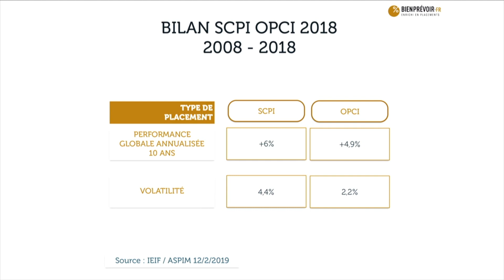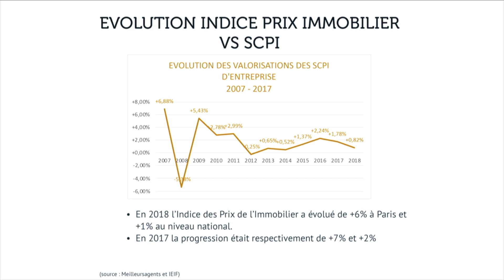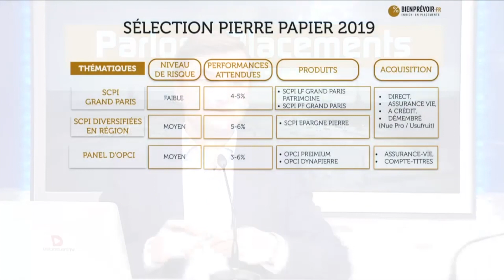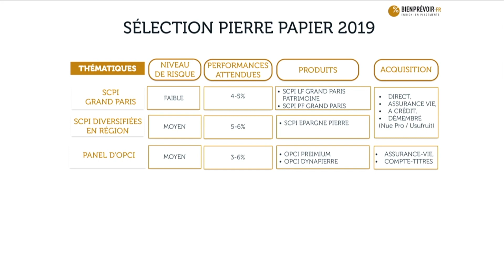Pierre Papier SCPI, OPCI 2019 : bilan 2018 des performances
Parlons Placements N°53 - Février 2019 - Partie 2

Comment se porte le marché de l’immobilier fin 2018 / début 2019 ? Quel rendement pour les SCPI et OPCI en 2018 ? Quelles perspectives sur les SCPI et OPCI en 2019 ?

Découvrez les conseils de Vincent CUDKOWICZ, co-fondateur, Directeur Général, de bienprévoir.fr

Placement sans garantie du capital, ni garantie de performance.